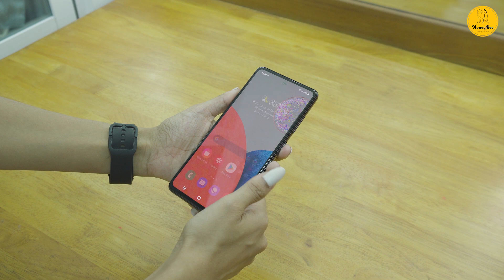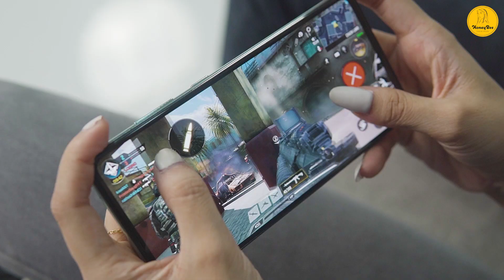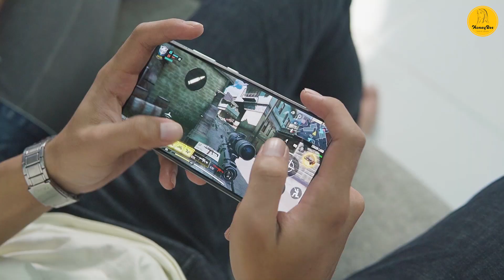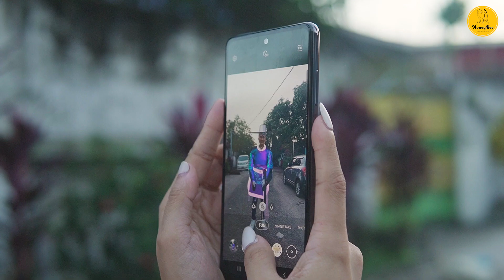Honey ရဲ့ အားလပ်ရက်လေးကို အတူတူဖြတ်သန်းလိုက်ကြရအောင်နော် | Giveaway လက်ဆောင်လည်းရယူလိုက်ပါရှင်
BFFs တွေနဲ့ SquidGame ထဲကလို ဂိမ်းတွေဆော့ကြည့်မလား❓⁉️ ကိုယ့်သူငယ်ချင်း ချောချောလေးတွေ ရှိရင် ဓာတ်ပုံပဲ တူတူရိုက်ကြမလား❓HoneyBee ရဲ့ နားရက်လေးမှာ ဘယ်လိုဖြတ်သန်းလဲဆိုတာ ဒီ Vlog လေးမှာ ကြည့်ပေးနော် 😍
Video လေးကြည့်ရင်း Samsung A32 နဲ့ အထက် မော်ဒယ်တွေမှာပါတဲ့ Fun Mode လေးကို စမ်းသုံးကြည့်ပြီး Samsung A52s 5G နဲ့ အခြား ဆုမဲတွေ ကံထူးဖို့ ဒီလင့်လေးမှာ အသေးစိတ် ကြည့်ပေးနော် 😇